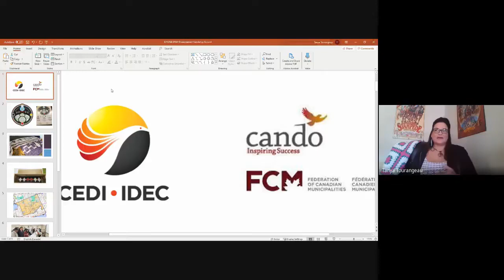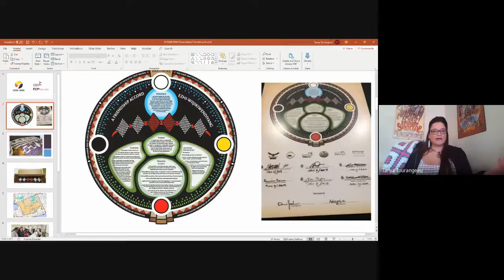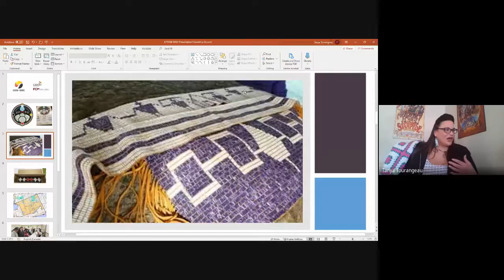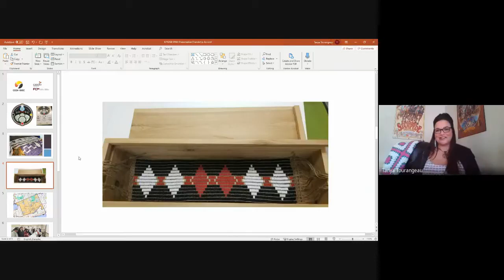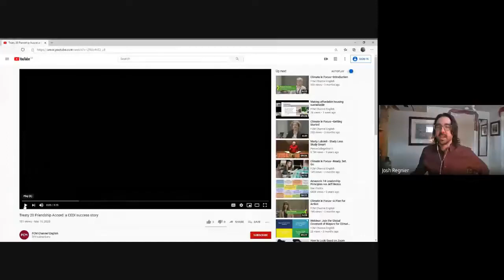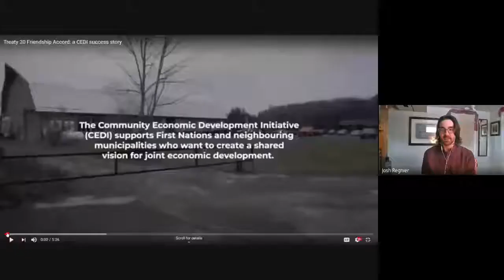Role of First Nations Youth in the Ezhi Wiijikiwendiyang Friendship Accord Signing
Recorded November 26, 2020 as part of KPRDSB's Indigenous Peoples Awareness Month.

Participants:
Danielle Johnson (Curve Lake First Nation)
Ashley Knott (Curve Lake First Nation)
Josh Regnier
Tanya Tourangeau (Dene Nation)